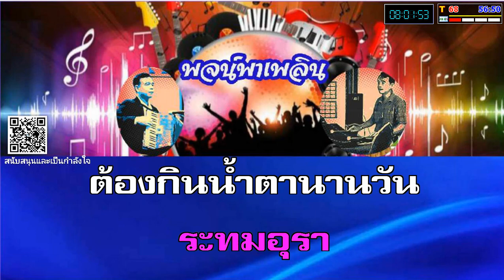ทาสอารมณ์ คาราโอเกะ สวลี ผกาพันธุ์ C